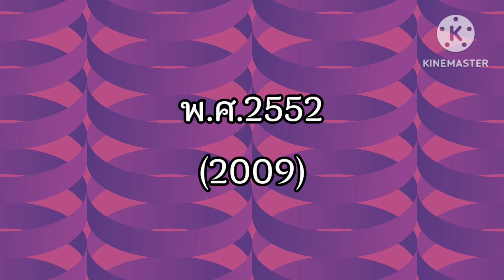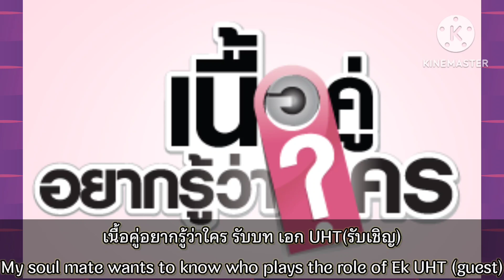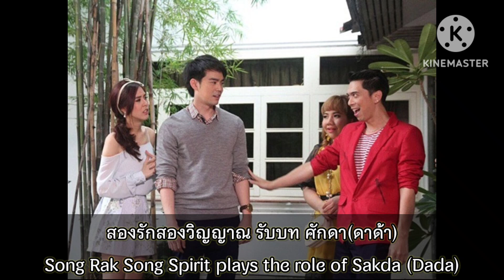(Eng Sub)ผลงานการแสดงละคร/ภาพยนตร์ ของ เอกกี้ เอกชัย ตั้งแต่ ปี พ.ศ.2538 - ปี พ.ศ.2560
(Eng Sub) Drama/movie performance of Ekki Ekachai from 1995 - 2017